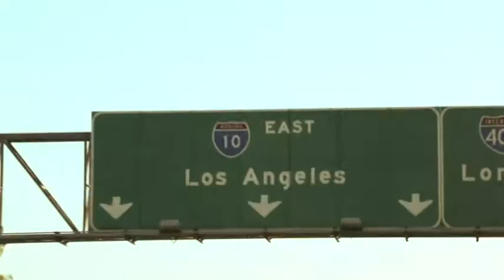Bluejuice. // On My Own. // Making Of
The ups and downs of making Bluejuice's On My Own video in Los Angeles, CA